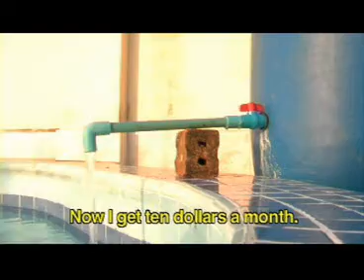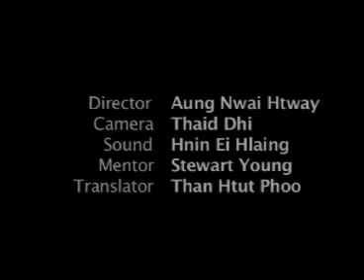Refflections the newest music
Reflections the newest music - Stuart's suggestions